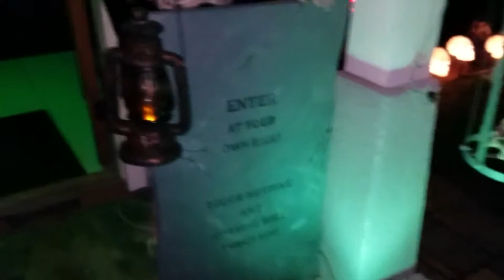The best little haunted house in Belmont(1)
The best home decorated haunted house in the neighborhood.